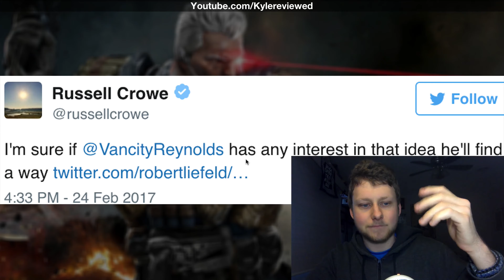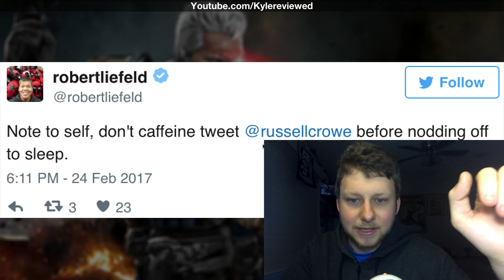Russell Crowe As Cable in Deadpool 2 ???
Who do you want to see as Cable in Deadpool 2?